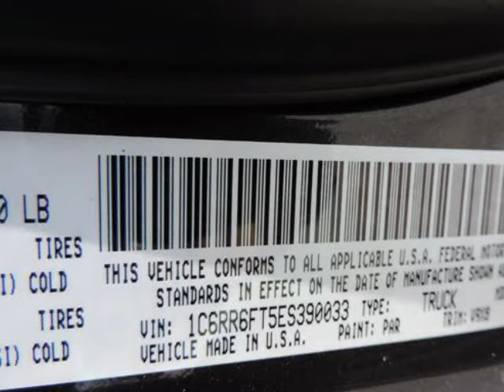2014 Ram 1500 2WD Quad Cab 6.4 Ft Box Tradesman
2014 Ram 1500 2WD QUAD CAB 140.5" TRADESMAN
Stock Number: D4525
VIN: 1C6RR6FT5ES390033

We think you will love this NEW 2014 Ram 1500 2WD QUAD CAB 140.5" TRADESMAN.It comes fully equipped with Traction Control, and many other features.We are proud to offer great financing options on new vehicles.